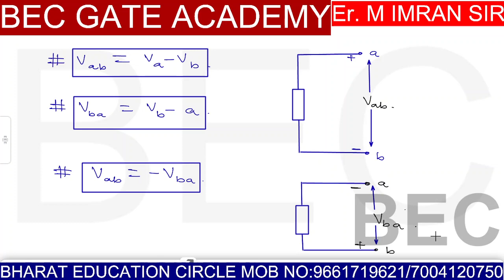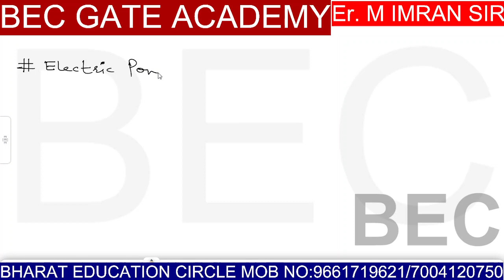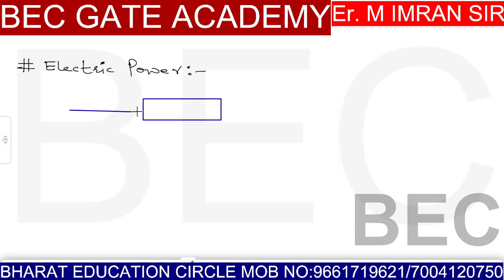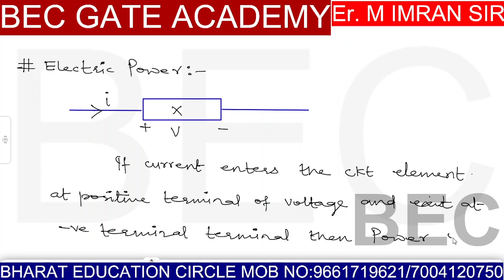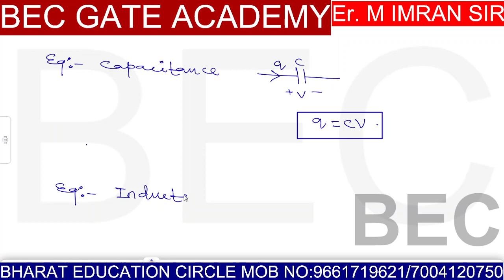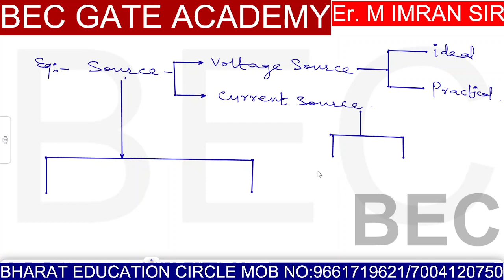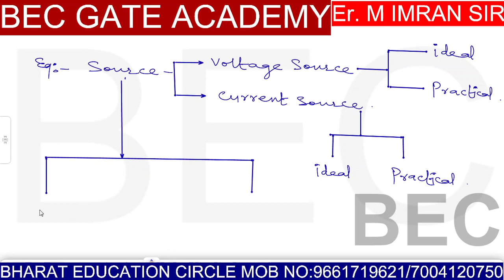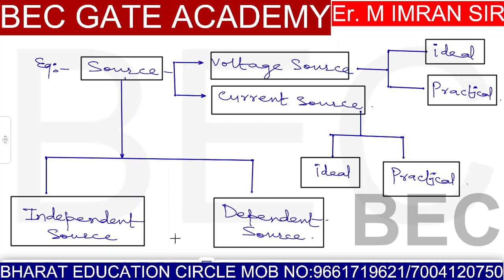NETWORK THEORY/BASIC AND ELECTRIC CIRCUIT/L-2 ELECTRIC CHARGE AND ELECTRIC CURRENT/Er. M. IMRAN SIR